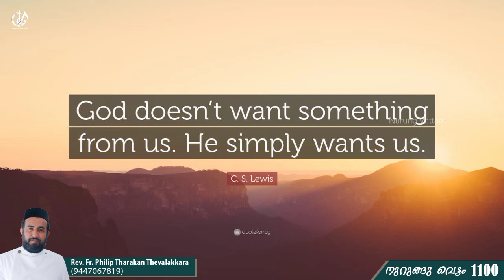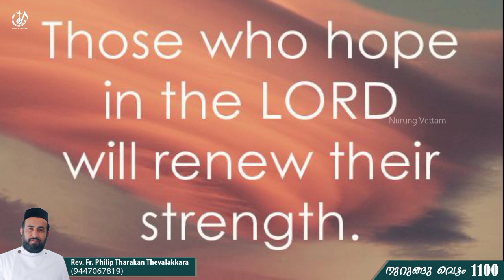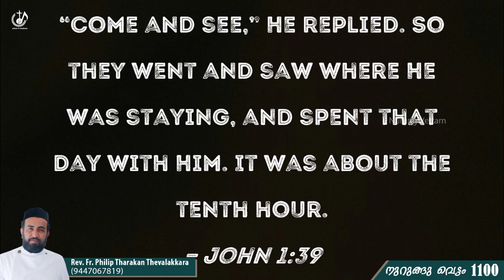ക്രിസ്തുവിന്റെ മനോഹരമായ ക്ഷണക്കത്ത്...| നുറുങ്ങു വെട്ടം 1100 | Rev.Fr.Philip Tharakan Thevalakkara